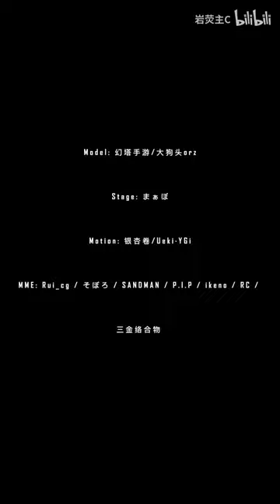【Tower Of Fantasy 'SHORTS' MMD／4K／60FPS】Annabella × Alyss【WA DA DA】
- English -

Hello!

Original creator's name：岩荧主C

你好！

原始创作者姓名：岩荧主C

Привет!

Оригинальное имя автора：岩荧主C

Xin chào!

Tên của người sáng tạo ban đầu：岩荧主C

¡Hola!

Nombre del creador original：岩荧主C

Hallo!

Name des ursprünglichen Erstellers：岩荧主C